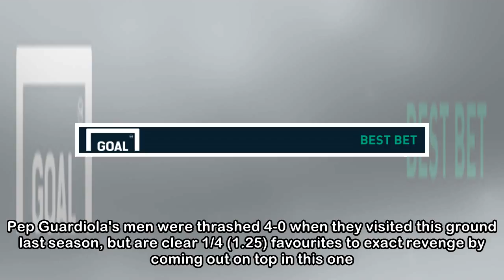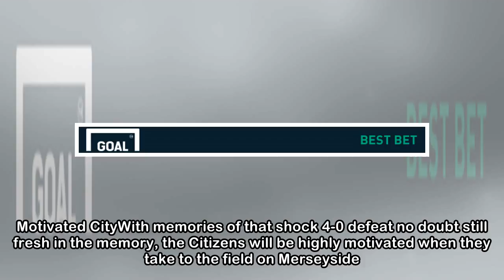Everton v Manchester City Betting Tips: Latest odds, team news, preview and predictions | Goal.com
Everton will be aiming to maintain their strong recent record against Manchester City when the sides meet at Goodison Park for Saturday's Premier League clash. The Toffees are unbeaten in four league ...